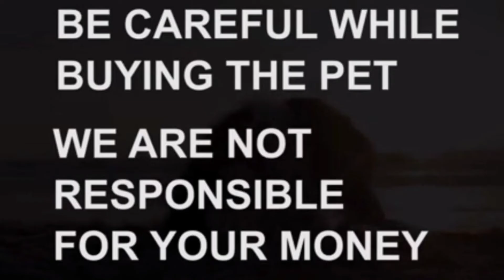Pomeranian female adult dog for sale|sold out|balapur|Hyderabad|dog market in Telangana